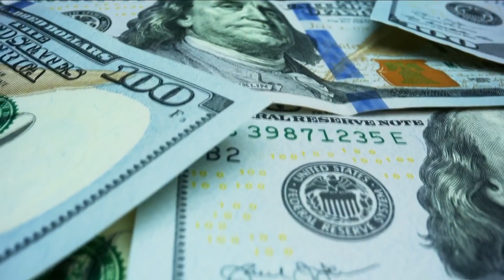Councilman to introduce resolution to bring back eviction moratorium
A Buffalo Common Council member wants New York State to reintroduce the eviction moratorium for certain zip codes in Buffalo.